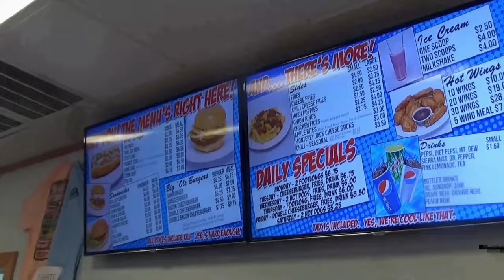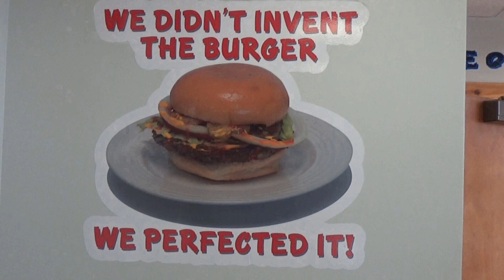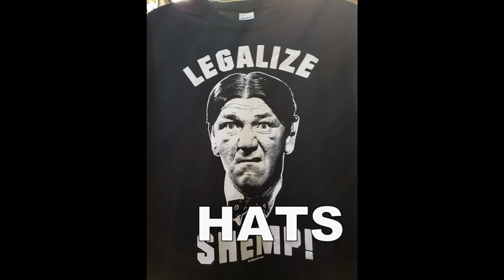Midatlantic 386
The big day is here. Kevin Phoenix, and Taylor Sparks are getting married, and you are all invited.